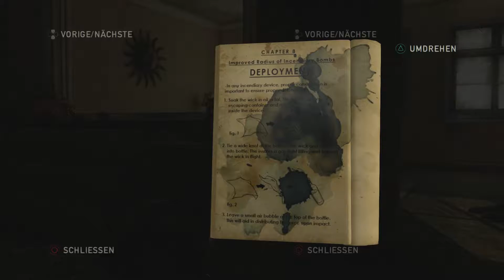The Last of Us #18 (Gameplay) - Neue Freunde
The Last Of Us von den Uncharted-Machern Naughty Dog spielt in einer postapokalyptischen Welt, in der ein Großteil der Menschheit von einem Pilz in blutrünstige Monster/Zombies verwandelt wurde. Der bärbeißige Joel und die junge Ellie müssen in dieser feindseligen Umgebung überleben. The Last of Us setzt auf viel Story, Klettereien, heftige Nahkämpfe und Ressourcen-Management.